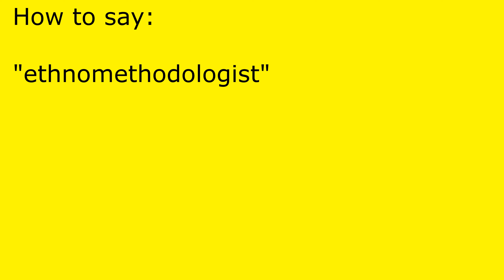How to pronounce ethnomethodologist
ethnomethodologist pronunciation.